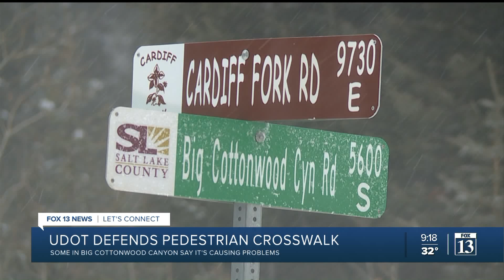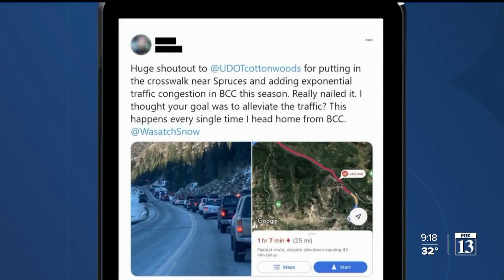Drivers say crosswalk in Big Cottonwood improves safety at the expense of increased traffic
To deal with an increase in pedestrian traffic at the Cardiff area in Big Cottonwood Canyon, the Utah Department of Transportation built a crosswalk across the highway.